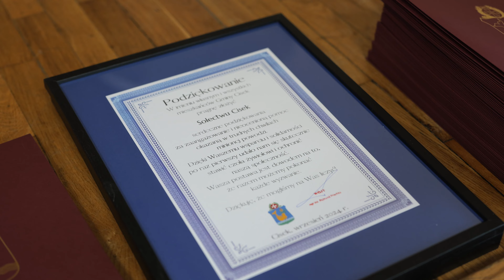Władze podziękowały za pomoc przy powodzi! 2024